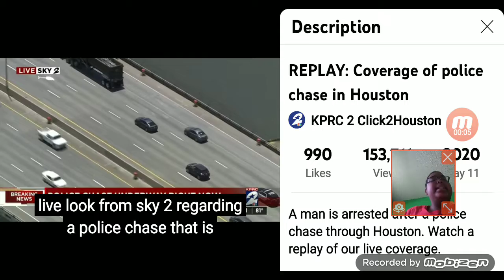coverage of police chase in houston Texas reaction video.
this chase had started in 610 in maine at about 1:05 p.m to 1:10 p.m this afternoon and this chase continues on after 2 HPD officers are in pursuit in this black lexus traveling at high speed now about
10 to 15 minutes later into the day into the pursuit the driver starts passing slower cars and getting ready to pass the 225 exit.

for nearly 20 minutes the driver of that black lexus sedan passing the Gulf gate freeway and the Gulf gate mall and interstate 45 south loop exit.

during the afternoon hours no traffic jam it is clearly as the traffic is starting to get congested and this chase continues on.

about 25 minutes into the chase now the driver takes the exit off at 610 south loop.

now about an hour
30 minutes into the chase underway in houston.

and the driver continues on and on and making a u turn onto back into interstate 610 south loop and makes it's way into MLK BLVD Southbound and turning right onto yellowstone about the day
1:40 p.m this afternoon into the day Monday afternoon the driver starts to avoid the HPD And The DPS Cruiser in the median and before he hurt everyone.

picking up about
35 minutes into the pursuit the driver turns right into the curb and into off-road grassy median and makes it's way back to
Interstate 610 freeway northbound loop and starting to pick up speed and passing slower moving cars.

this chase continues on and on
and it has been going at least last
30 to 35 minutes or so.

and this chase had been going on for about 35 to 45 minutes or so.

and about 40 minutes into the pursuit the driver continues on and on and he hit one of those construction cones and right mirror fell of after he hit one of those cones and he starts to pick up speed and he is doing everything he can to lose police and he can't escape.

now about almost the past
45 minutes into the chase the DPS SUV gets up there to do a pit maneuver and he starts to pick up speed and he heads to the reliant 🏟 stadium center and NRG.

for nearly 50 minutes into the pursuit now the driver heads off to reed road and getting onto
tx-288 freeway and he hits the white car and civilian stops and the driver hit the white car and the driver stops.

about 55 minutes later the driver continues on and the chase continues on and the chase ended near Exxon gas station.

for about 55 to 60 minutes later the driver was taken into custody.

there many 2,4,6 HPD CRUISERS behind that lexus gs 350 sedan.

it took about 5 or 10 minutes or so to stop that vehicle and it took
5 or 15 minutes to get that suspect in custody and it took about 5 or 20 minutes the driver gave up and the guns were drawn.

5 or 20 minutes later the chase ended and the suspect is taken into custody.

we'll keep you updated for more information of that suspect in custody and he will be on
2 or 3 years for a bail $60,000 right after the pursuit ended and what a wild chase that was and now it ended.

have a great memorial day weekend on Monday.
we will be recording digging holes. tomorrow on Tuesday at school. and next video will be on later on tonight.
and we will be doing a mukbang later on this evening.